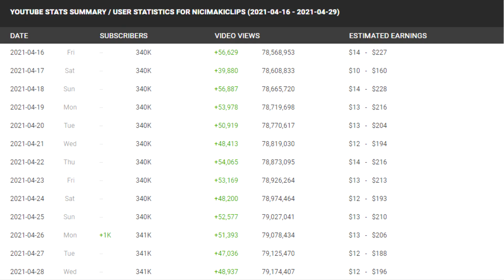Entitled Streamer Goes On DR Phil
The most entitled streamer ever went on dr phil. Playmatetessi is back!

In today's video, we're taking a look at a dr phil episode where the famous streamer who made fun of a cancer patient goes on dr phil. Follow up video coming soon.

pls do not harass or attack anyone in this video. This video is just a bunch of jokes, Among opinions n stuff. So pls do NOT attack anyone in this video. Instead, just watch this video and enjoy.